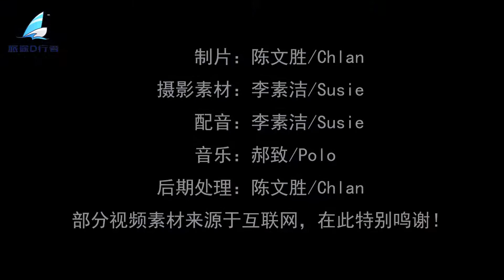一群鸟儿站在高压线上，当它们飞起来时，高压线瞬间短路！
一群鸟儿站在高压线上，场面看上去相当壮观，不一会儿大概是意识到危险了，所有的鸟儿都飞起来，接下来发生的一幕让很多人大吃一惊。